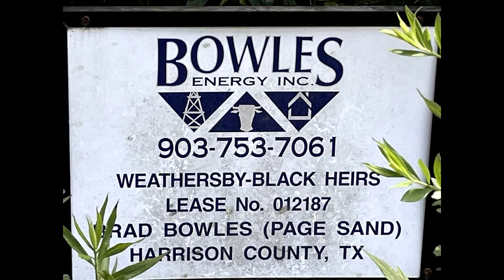Bowles Energy Incorporated Weathersby-Black Heirs Lease #012187, Harrison County, TX (July 2021)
Bowles Energy Incorporated
Weathersby-Black Heirs Lease #012187
Elysian Fields, Harrison County, TX
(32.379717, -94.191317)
Filmed 7/24/2021